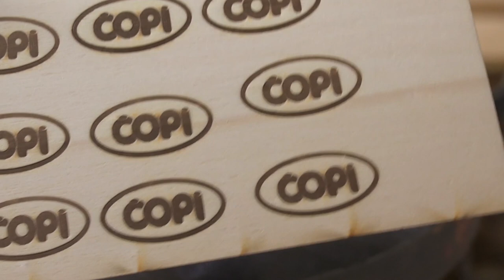Woodworking: Branding Iron Drill Press Mount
I made a branding iron drill press mount. The drill press mount is made out of a square tube 40x40 mm and a 1,1/3" pipe. I painted everything with high-temperature paint. The drill press mount can be mounted on all types of drill presses. Enjoy the video.

SOME TOOLS AND EQUIPMENT THAT I USE.
(if you buy something I will get a little kickback and it won't cost you anything)

TOOLS:
BOSCH CM10GD
BOSCH GET75-6N
BOSCH 1617EVS
BOSCH GXL 18V-26B22
BOSCH BENCHTOP ROUTER TABLE
BOSCH GOP55-36B
BOSCH ROS20VSC PALM SANDER
BOSCH GEX33-5N ORBIT SANDER
BOSCH VAC090A DUST EXTRACTOR
BOSCH GWS10-45P ANGLE GRINDER

SAW BLADES:
FREUD 10"X40T
FREUD 10"X30T
FREUD 10"X50T
FREUD 12"X96T

ROUTER BITS:
FREUD DEPTH RABBETING BIT
FREUD 1/8" ROUND OVER BIT
FREUD 3/4" ROUND OVER BIT
FREUD 1/4" ROUND OVER BIT
FREUD 1/2" FLUSH TRIM BIT
FREUD CHAMFER BIT